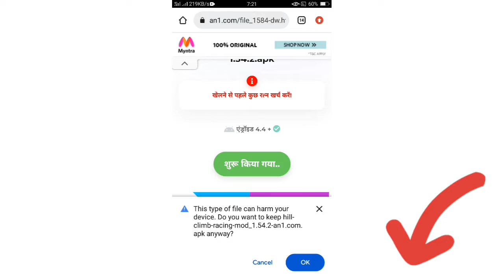hill climb racing mod apk kaise download Karen gamingmaster how to download hill climb racing mod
unlimited money gens and fuel inHill climb racing
hill climb racing hack mod
hill climb racing hack kaise kare
hill climb racing mai unlimited money and gens kaise kare
how to get unlimited money and gens in Hill climb racing
hill climb racing 2 apk kaise download Karen
hill climb racing apk kaise download Karen
hill climb racing hack mod kaise download Karen
how to get unlimited colour in hill climb racing
hill climb racing mai unlimited colour kaise kare